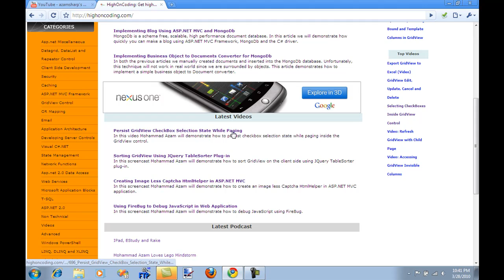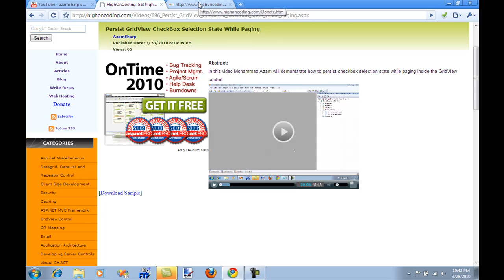Persist CheckBox State While Paging Inside GridView Control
In this screencast Mohammad Azam will demonstrate how to persist the state of the checkboxes which are inside the GridView control during paging.